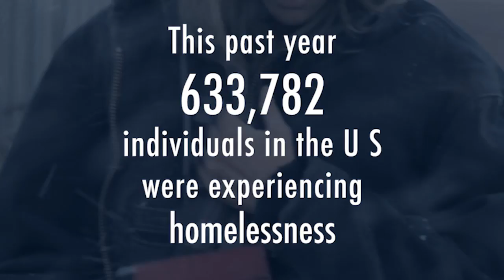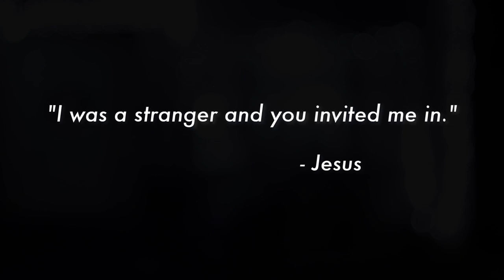Stephanie Pauline's Official "Born to Save" Christmas Music Video Release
The song "Born to Save" is one I didn't expect to write all these years after the experience behind it, but it fell over me and left me weeping while I was in my bedroom last November. I will share the story behind the song with you...

I was 15. My world had fallen apart. My dad was an alcoholic and just a couple months before - my mom, the emotional rock of the family, left for over a year, my sister ran away, and my dad tried to take his life in the next room --I was the only one home with him. That all happened in one day's time. My world absolutely crumbled around me. So that December, there was really nowhere I felt at home in the world. I used to leave and carve out a hole in the snow beside a furnace outtake on top of a school to sleep some nights just to have some peace. Christmas that year found me walking, peering into others' windows from the sidewalk in Minneapolis, the snow crunching beneath my feet. That memory is what birthed this song.

The liner notes in my Christmas CD "More than a Story" say it this way..."This is a song for those who feel left out in the cold. Please remember that people couldn't find room even for Jesus, the Son of God Himself. His mother was sent to the barn to bear him - our King of Kings. This world can be cruel, but just because people fall and fail you doesn't mean YOU aren't precious. There is room for you here beside the manger, beside the cross. Take your place and find yourself truly home. At last."

THE CHRISTMAS DETENTION CENTER TOUR
Stephanie Pauline, with More than Music, has been doing a Christmas Tour to CO detention centers for years. In fact the Christmas CD, More than a Story, home to this song, was inspired after finding that the majority of young people in Juvenile Detention centers have never even hears most of the Christian Christmas classics. When she would do a Christmas sing-along with 70 or so kids, and would call out, "This is one of my absolute favorites!  Who knows the song Silent Night, or O Little Town of Bethlehem, or O Holy Night? She was shocked to find that only 5 or 6 hands would go up. She always hands out sheet music and after every one of these Christmas Concerts as she goes around collecting the music several kids walk up and shyly ask if they can keep their copy. The want to pour over the over it in their cells later. They are hungry, and something in these songs resounds in them. Like C.S. Lewis wrote: "It's a music that resembles some earlier music that we are born remembering." Stephanie and her CO guitarist Tim Collins recorded the More than a Story CD so they would have something to put in the hand of these young people at the end of these concerts.

Directed and Produced by Chad Tipps and Stephanie Pauline
Production Assistant: Elissa Leander Tipps
CAST
Matthew Orsillo - Husband
Aria Groninger - Daughter
Colleen and Dave Briggs, with children - Christmas dinner guests
Emily Rossback Howard with family - Christmas dinner guests
Marti Jensen - Matriarch
Mike Rueffert - Patriarch
STRINGS
Linda Tennies  - Cello
Faye Palmer - Viola
Jory  Lane - Violin
McKenzie Johnston - Violin
PROPS and STAGING
Turkey Artisan Extraordinaire - Susan Adams
The Rest of the Scrumptious Meal - brought by many generous, kind supporters
Interior Decorations - Marti Jensen and Pamela
Exterior Decorations - Mike Rueffert and Stephanie Pauline

SONG CREDITS
Produced by Stephanie Pauline, Steve Dady and Jon Collins
Words and Music by Stephanie Pauline
Dave Cleveland - electric guitar
Pat McGrath - Acoustic guitars -
Stephanie Pauline - Piano, Lead Vocal, and BGVs
David Davidson - Arrangements and Performance of String Parts
Craig Nelson - Upright bowed and plucked bass
Percussion by Jon Collins
Recorded at Sunset Blvd Studios, Nashville
Engineered by Steve Dady, Gary Lancaster, and Jon Collins
Mixed by Ben Fowler (I was referred to Ben by Tim Akers [thank you, Tim!] the touring pianist for the Rascal Flatts.  Ben has worked with MANY great artists probably most notably with Eric Clapton albums such as Rush, journeyman
and the song Tears in Heaven.)
Mastered by Hank Williams - MasterMix Nashville, TN
Photography by Paul Arrellano